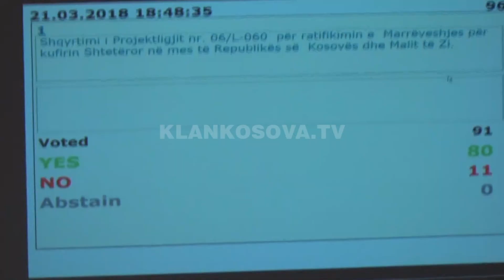Dita e Evropës pa premtime për viza - 09.05.2020 - Klan Kosova